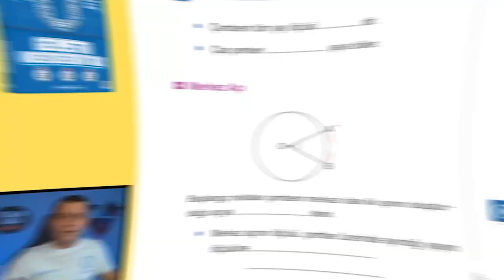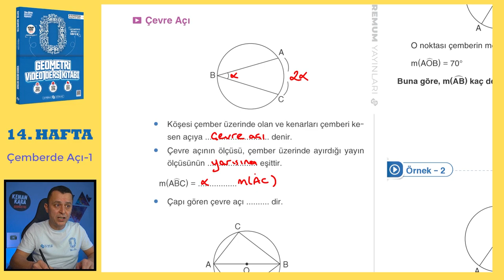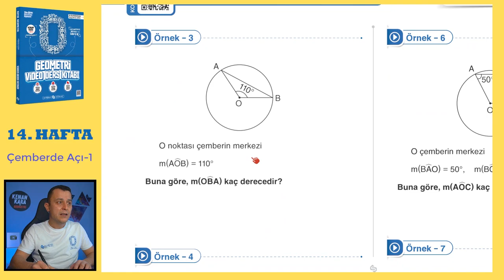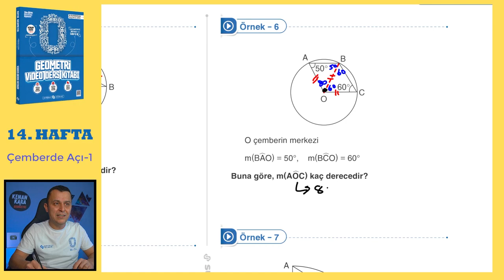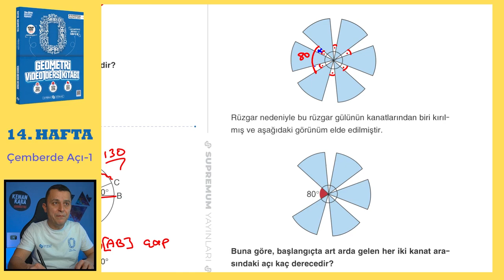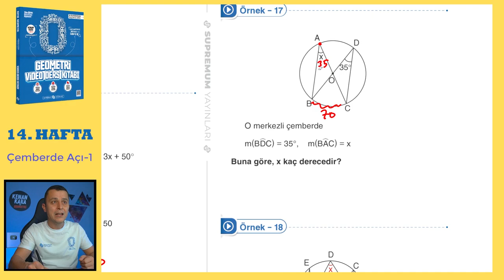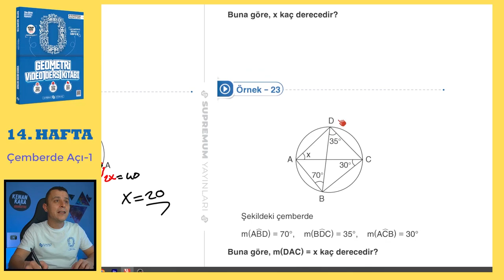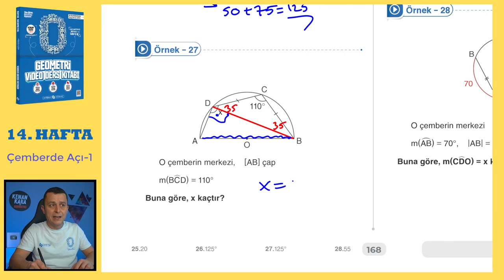Çemberde Açı-1 | SIFIR GEOMETRİ KONU ANLATIMI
Çemberde Açı konusunun  klasik ve yeni nesil kolay-orta sorularla ayrıntılı şekilde videoda anlatılmıştır.